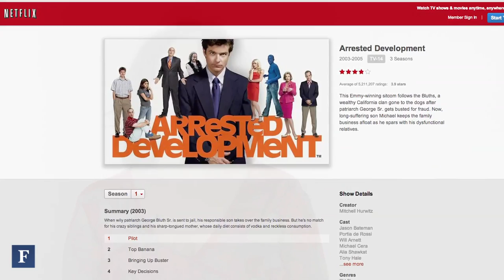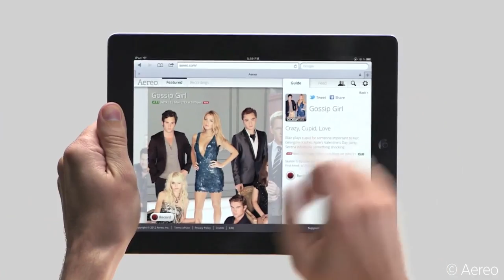Game of Thrones, Arrested Development and an Alternative to Cable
This week in entertainment...